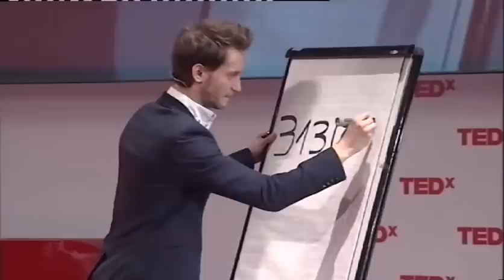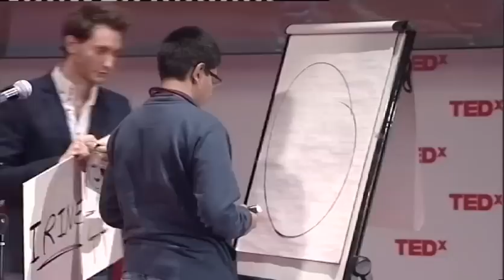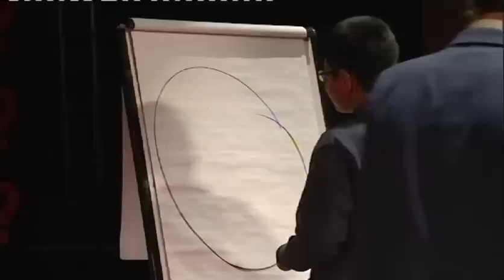Relentless Curiosity : Lior Suchard at TEDxYouth@Chanakyapuri